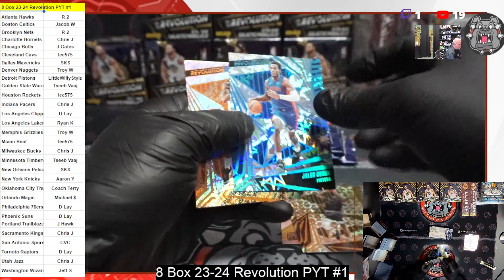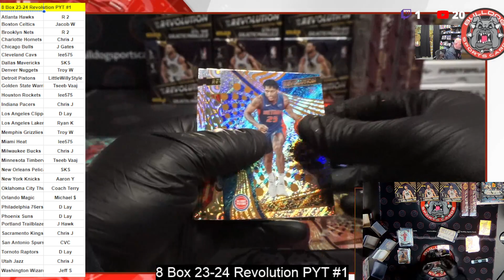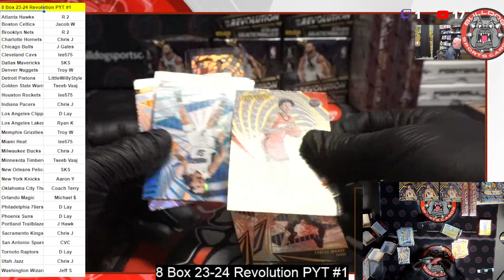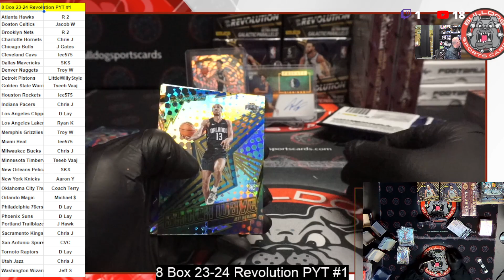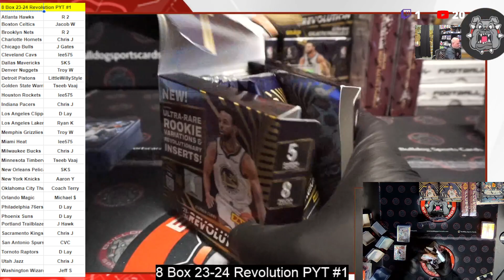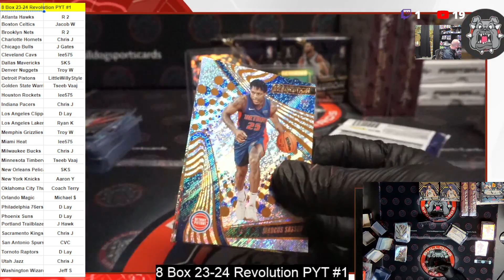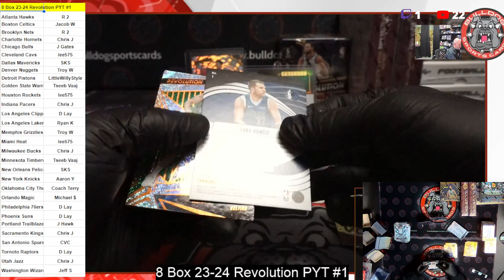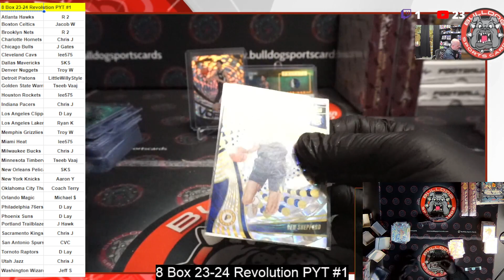8 Box 23 24 Revolution Hobby PYT #1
8 Box 23 24 Revolution Hobby PYT #1